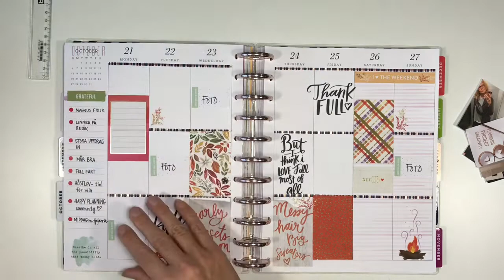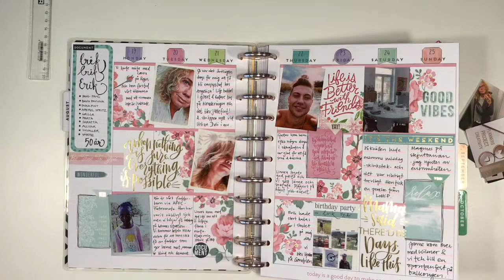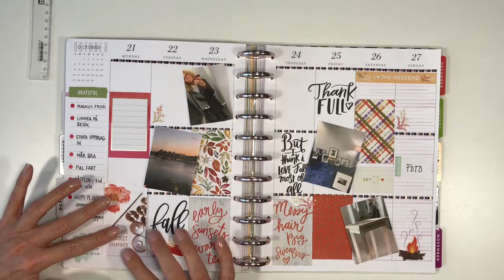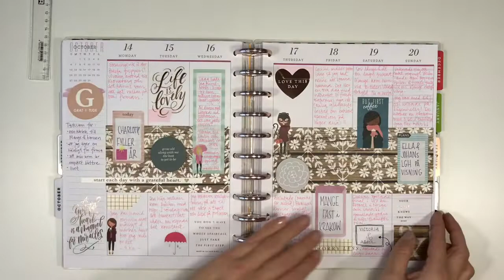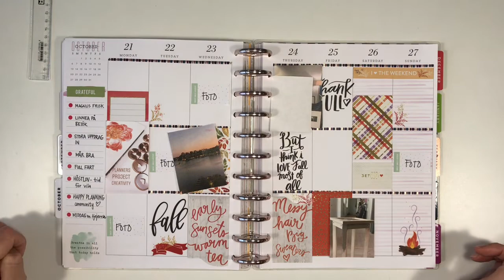🇸🇪 How I work with photos in my Memory Planner 🇸🇪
Hi! I am a Swedish mature amateur Happy Planner - love being creative and have decided to learn more about filming, editing och YouTube. So bare with me as I start this journey - I feel like Bambi on ice 🎈❤️

If you would like to see more of my Happy Planning - you find me at Instagram

Give me a thumbs up👍🏽, do you have any comments, please write them down below and follow me if you would like to stay in touch. Love love love! ❤️❤️❤️

In this video I have been using: 📚
Big Happy Planner with vertical layout